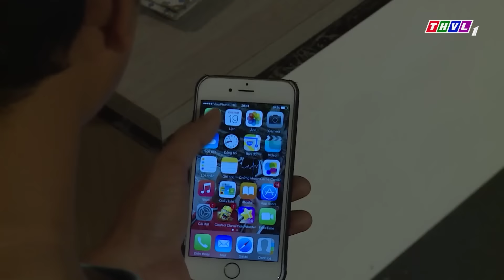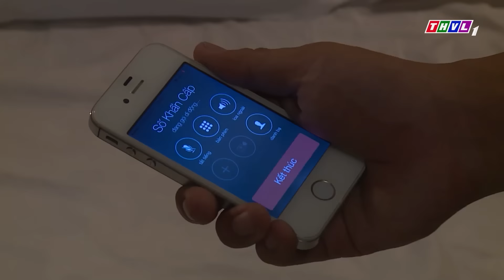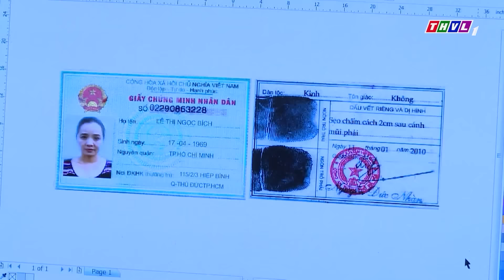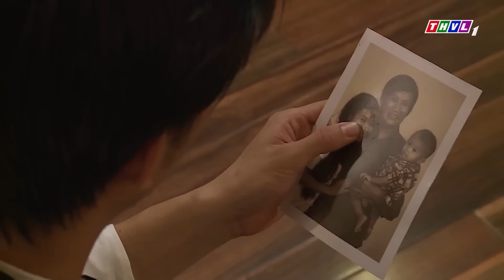PHIM VIỆT NAM HAY 2022 | TIỂU TAM PHÁ NÁT HẠNH PHÚC GIA ĐÌNH | Phim Tâm Lý Xã Hội Việt Nam 2022